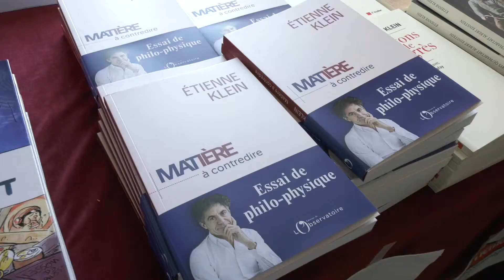Conférence de 18h59 : Carte Blanche à Roger-Pol Droit et Monique Atlan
Avec les écrivains Franck Thilliez, Bernard Werber et le physicien Etienne Klein